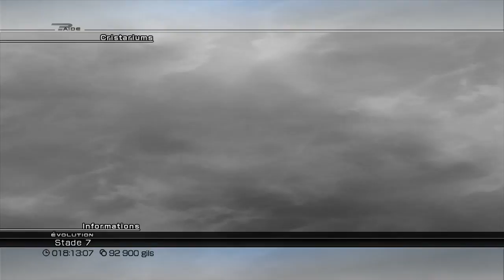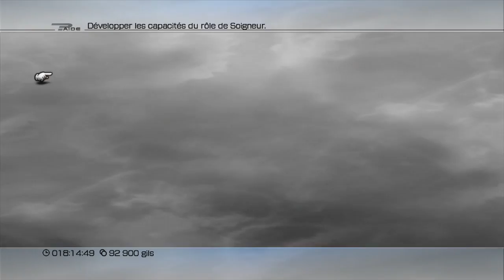Let's Play Final Fantasy XIII Episode 23